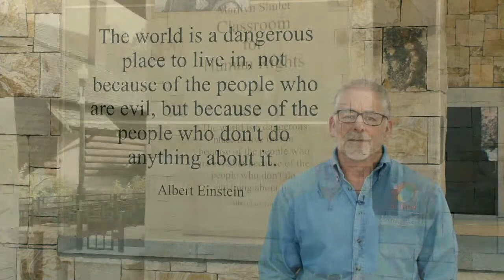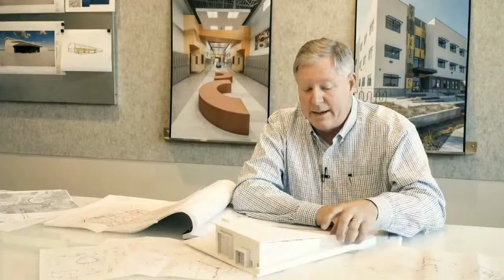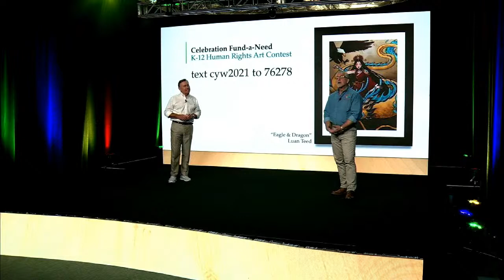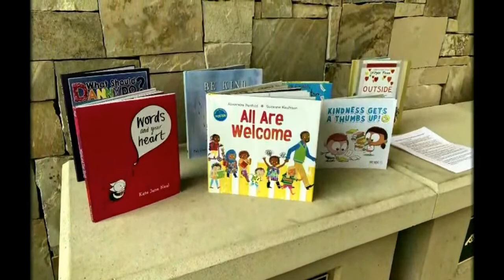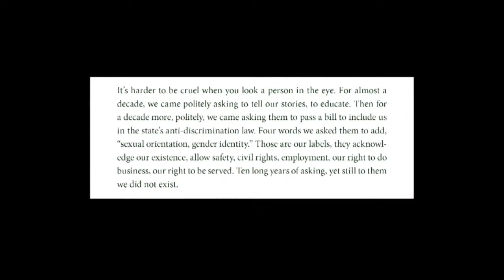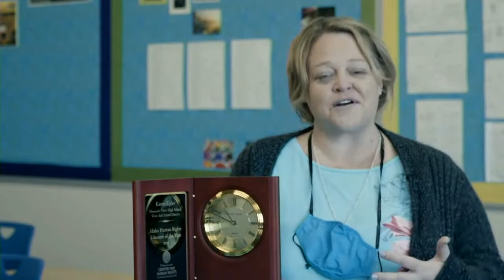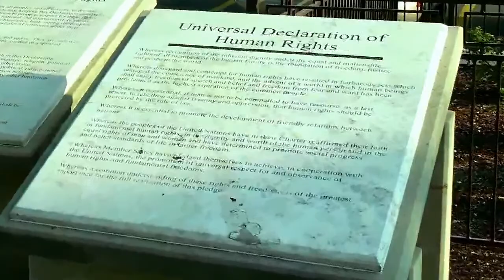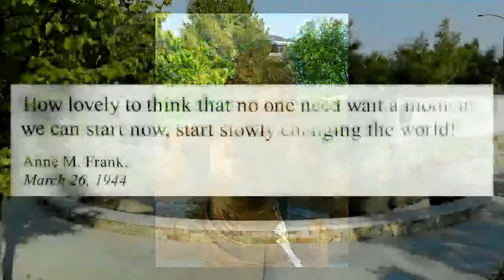18th annual VIRTUAL Change Your World Celebration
The annual Change Your World Celebration is the signature fundraiser for the Wassmuth Center for Human Rights. Proceeds from this important evening guarantee our program success each year and advance our statewide mission of promoting respect for human dignity and diversity through education.
The 2021 Celebration theme is “Hear Our Voices” with co-hosts Mark Johnson (KTVB anchor) & Dan Prinzing, Wassmuth Center Executive Director.
Cameos: Mayor Lauren McLean, Rep. Chris Mathis, Sister Carol Ann Wassmuth, Cherie Buckner-Webb; Music by Ben Burdick, Nicole Christensen and Wade Short
Streaming on YouTube, Facebook and the Center's website
Register to participate in the online auction or text cyw2021 to 76278
Program Sponsors - Delta Dental of Idaho, Erstad Architects, HP Inc., iOnAgility, KTVB Channel 7, and Optum Idaho.